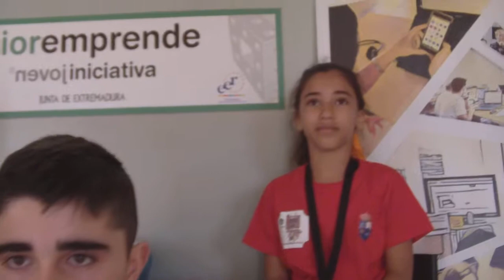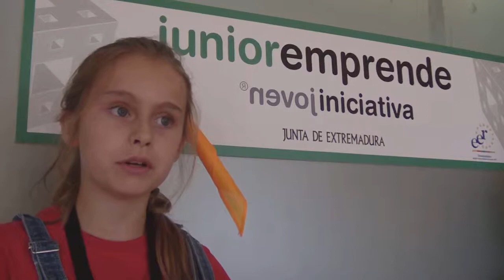CEIP Reyes Católicos, Guadalupe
Guías Turísticos de la localidad, incluyen rutas senderistas cercanas.